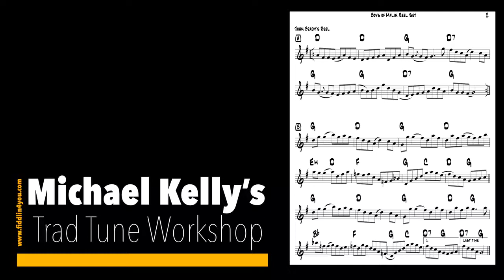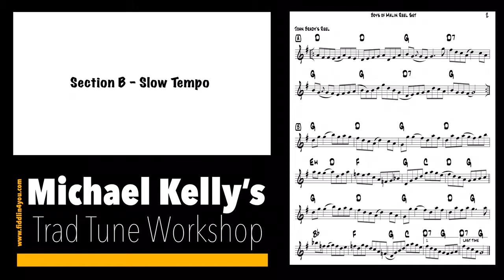John Brady’s Reel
Michael Kelly’s Trad Tune Workshop presents “John Brady’s Reel”, a two part double reel in the key of G Major that follows “Boys of Malin” in the “Boys of Malin Reel Set”